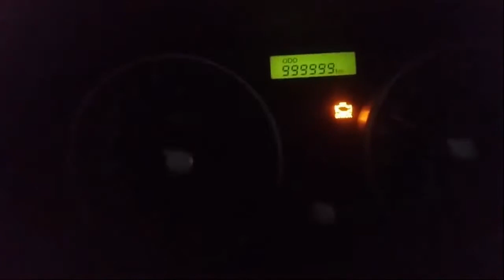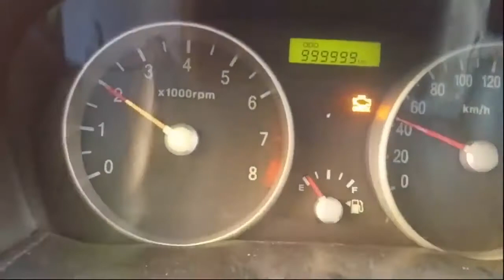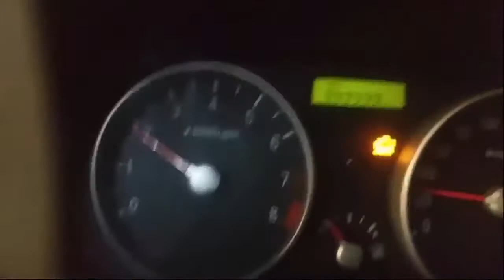999999 kilometreden sonra araba bir milyon kilometre olur mu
999999 kilometreden sonra 1000000 km olur mu? İlginç ama gerçek!